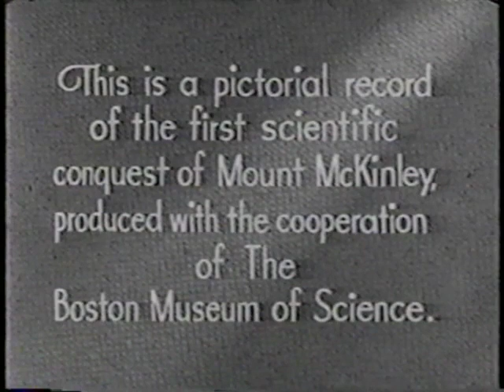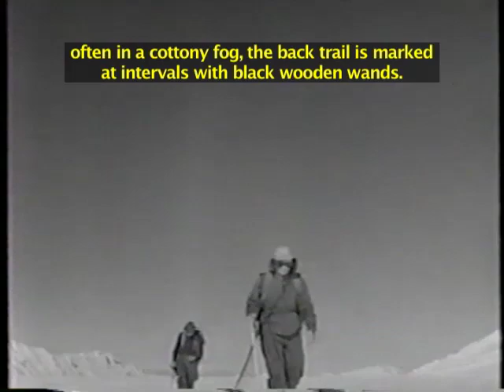Operation White Tower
Brad and Barbara Washburn were filmed by National Geographic and RKO Pictures on their ascent of Mount McKinley in Alaska